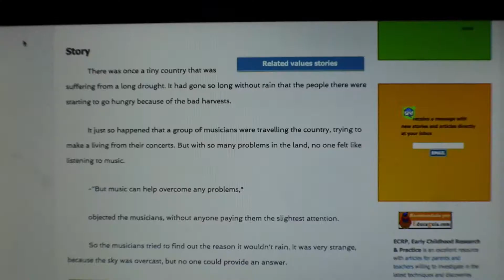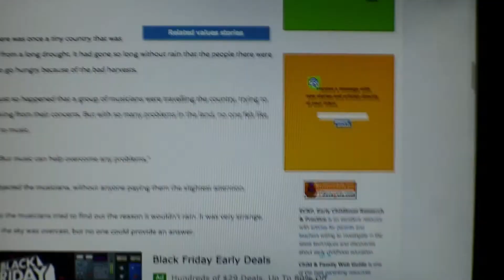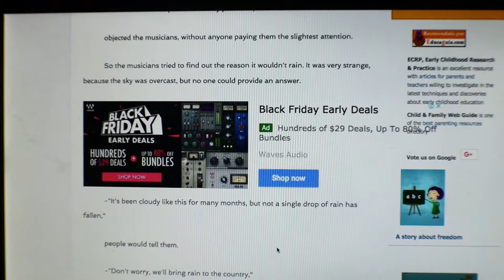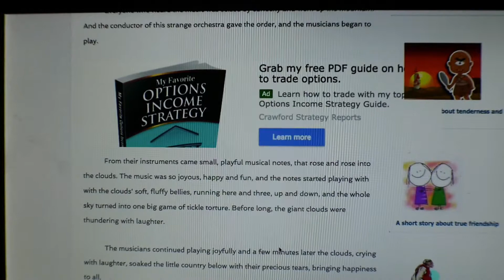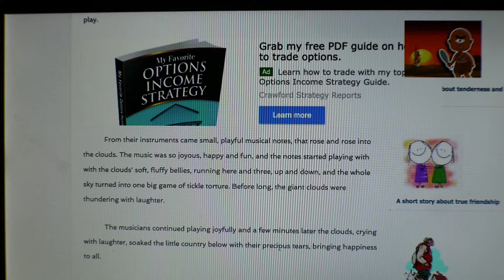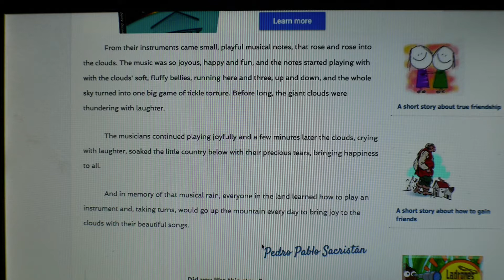BEDTIME STORY!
GET ON YOUR JAMMY JAMS AND GET COMFORTABLE!